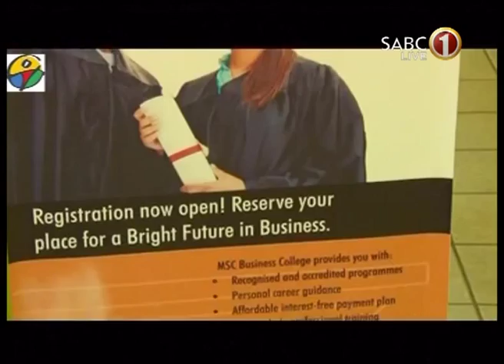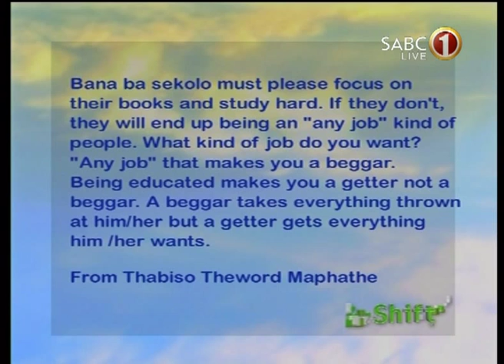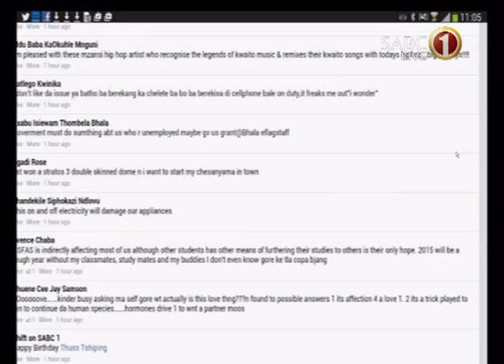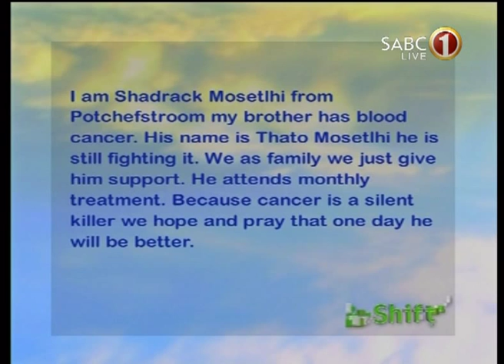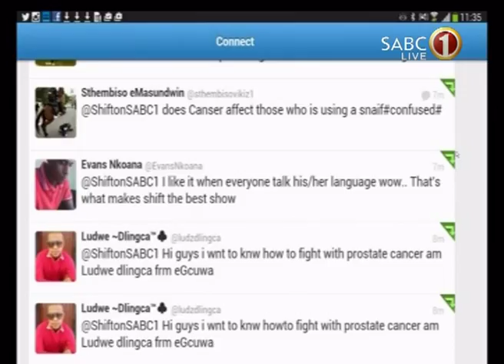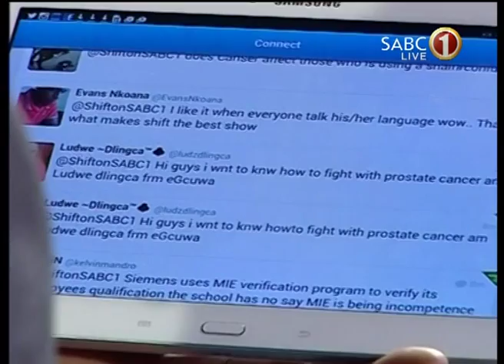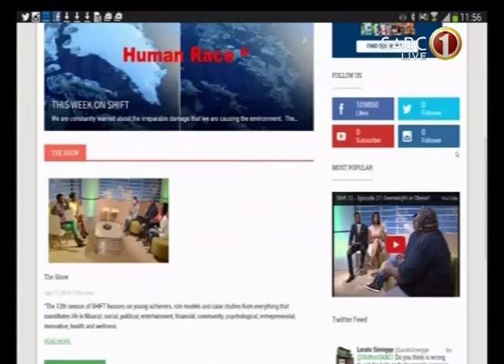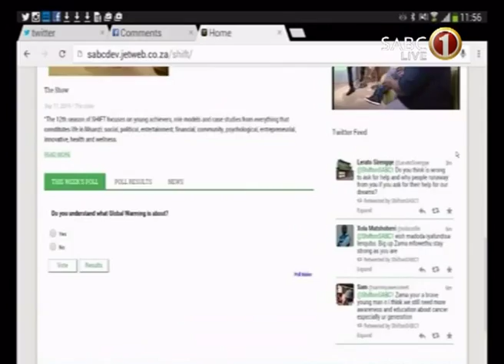Shift 12 - Episode 34: To fight or not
There is no single treatment for cancer, and patients often receive a combination of therapies and palliative care. Treatments usually fall into one of the following categories: surgery, radiation, chemotherapy, immunotherapy, hormone therapy, or gene therapy. On Shift we want to find out if fighting cancer is the best option or not. In studio we will have professionals who deal with cancer on a daily basis, someone who has been on cancer treatment and someone who has been around a person going through cancer treatment.

Facebook: Shift on SABC 1

The 12th season of SHIFT focuses on young achievers, role models and case studies from all fields represented in Msanzi life; social, political, entertainment, financial, community, psychological, entrepreneurial, innovative, health and wellness.

Tune into SHIFT live on SABC1 every Monday and Tuesday from 11:00 to 12:00 for the talk that encourages viewers to SHIFT their mind-sets, or catch the discussion on facebook or twitter during the interactive broadcast where viewer is king!